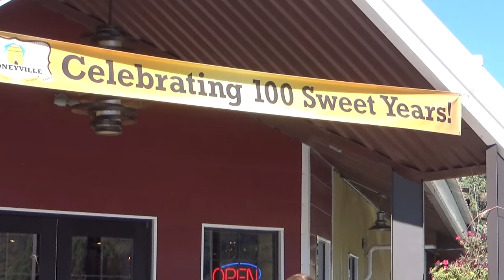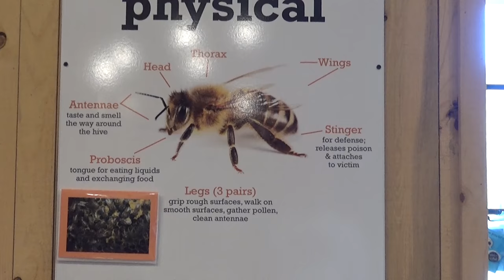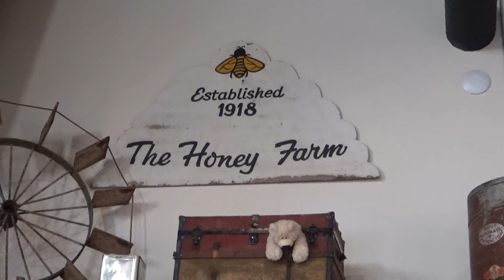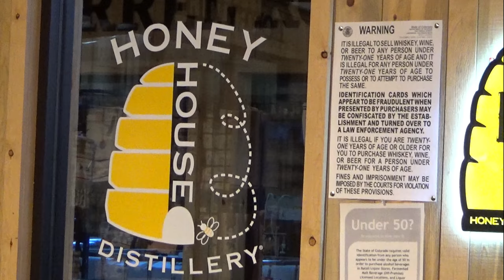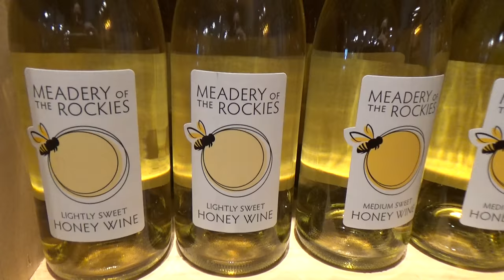ROBIN'S REDEOUX, HONEYVILLE USA IN DURANGO, COLORADO: WINERY, DISTILLERY, HONEY BOURBON, AND FOOD!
WE RIDE TO WINE, VODKA, BOURBON TASTING, AND GOURMET HONEY FOODS!  ROBIN HAD FOUND THIS PLACE OF INTEREST AND SINCE OUR TRUCK WAS AT BUILT TO LAST AUTOMOTIVE SHOP GETTING MUCH NEEDED REPAIRS TO THE TRANSFER CASE, WE TOOK OFF ON OUR TRUSTY MOTORCYCLE TO GO VISIT A LOCAL HOT SPOT!